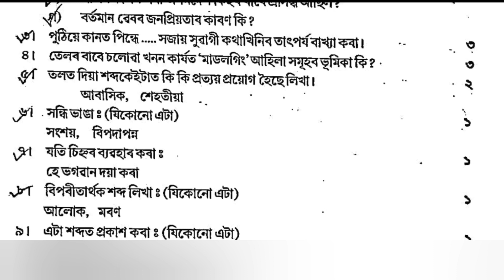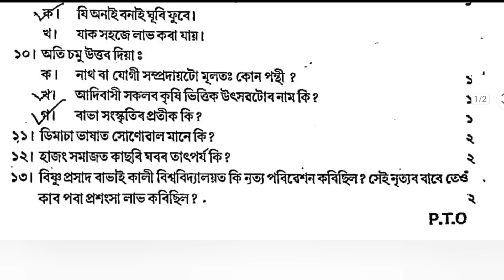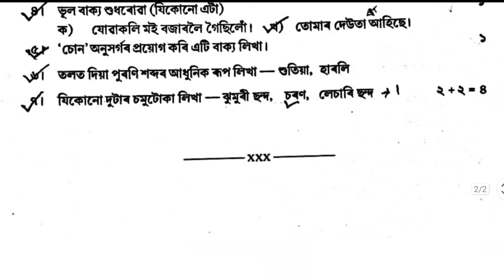Class 10 2nd unit test Assamese Question paper 2023-24 New !Class 10 অসমীয়া